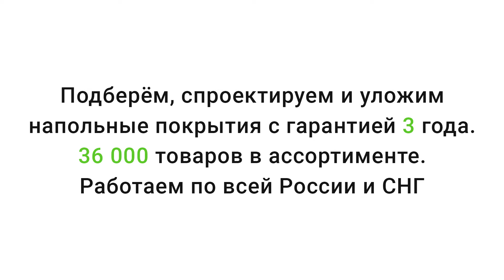ПВХ плитка Tarkett Art Vinil Lounge STUDIO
Видео обзор о ПВХ плитке Tarkett Art Vinil Lounge STUDIO от Пол и Холл. Подробнее о ценах, технических характеристиках и описании, можно ознакомиться на сайте